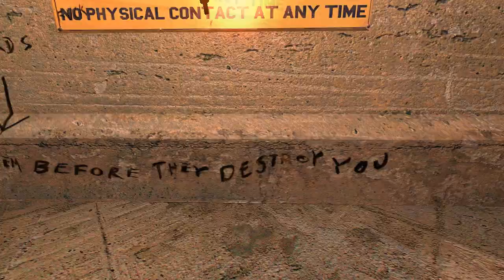Zagrajmy w Kroniki Riddicka: Ucieczka z Butcher Bay #9 - Nowe Znajomości!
W tym odcinku Riddick będzie się zapoznawał z więźniami jakim jest dane żyć w tejże miejscu. Oprócz tego dostanie do nich bardzo dużo, najróżniejszych, jak to tylko możliwe, questów.